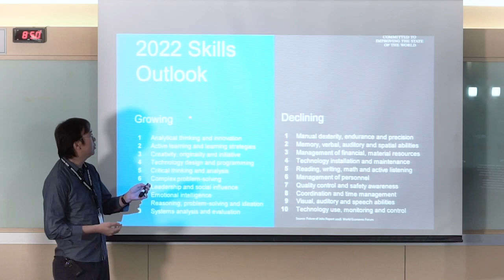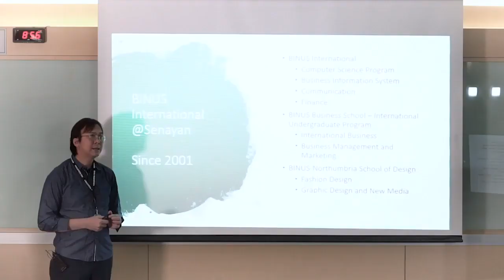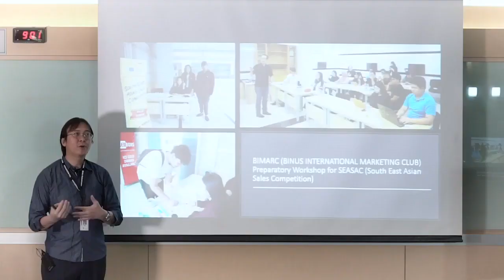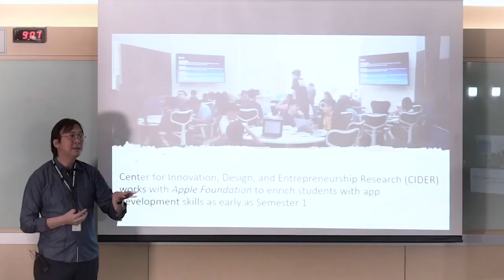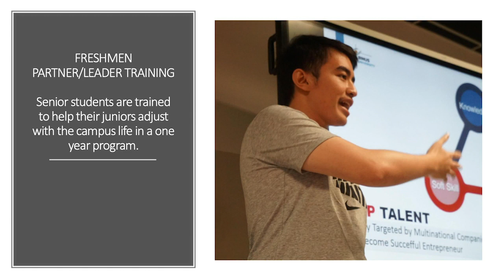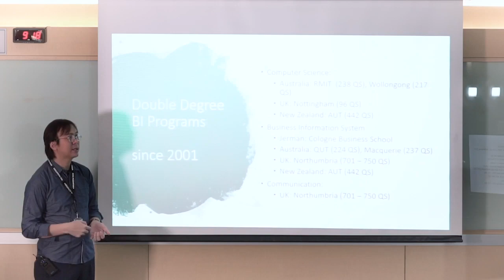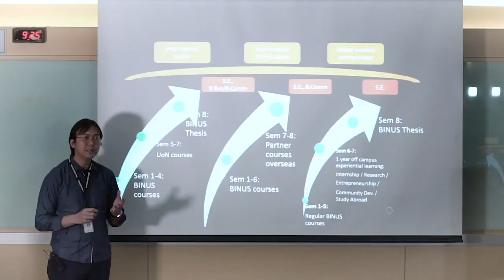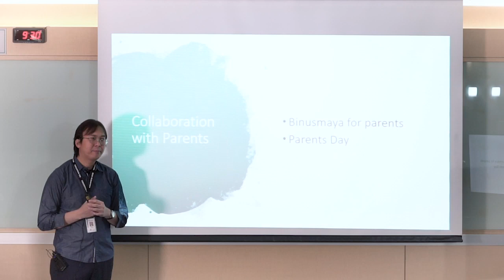Welcome to BINUS INTERNATIONAL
The Summary of BINUS INTERNATIONAL by Win Ce S.Kom., M.M., the Dean of BINUS INTERNATIONAL.